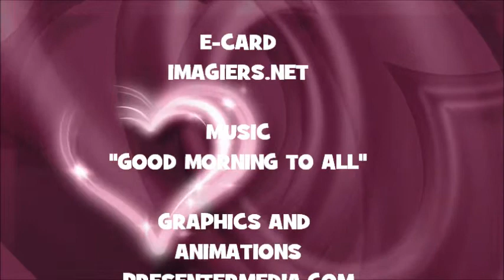¡FELIZ CUMPLEAÑOS ARCHIE!